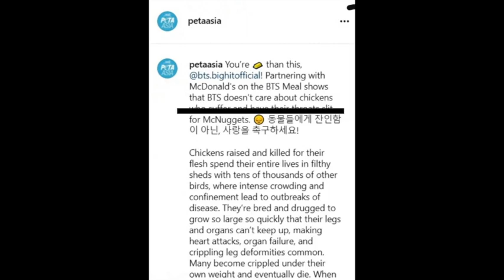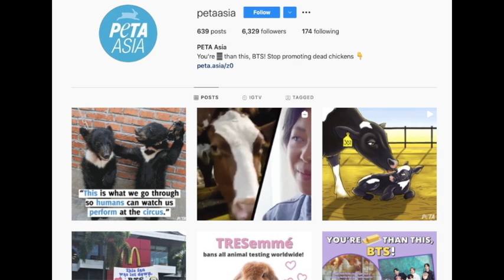Peta kicks up fuss over BTS allegedly supporting ‘animal torture’ with McDonald’s meal collaboration